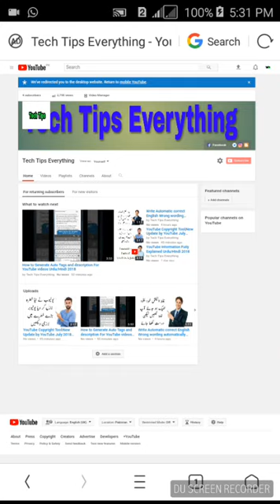New update from YouTube hashtgas Now You can views in Millions Urdu/Hindi 2018